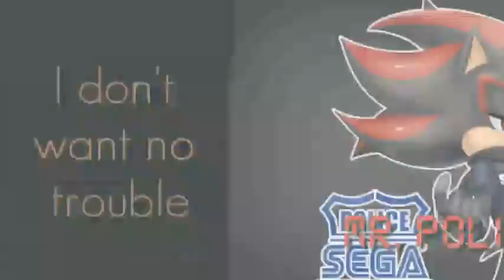(Mr.Policeman) 🖤Shadow the hedgehog edit♥️